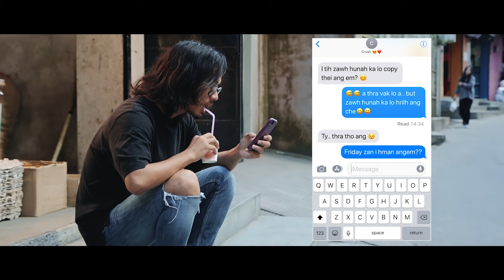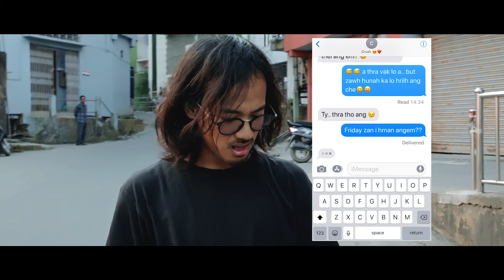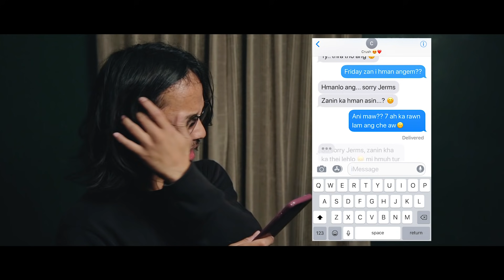Jeff & Empy featuring Isaac - Tlangval Lucklo Hla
Recorded, mixed and mastered at Kings and Prophets Studio, Ramhlun North, Aizawl, Mizoram

Art by Mawia Khawlhring

Directed by Matthew Sailo 'The Occasional Nerd''

Thanks to:
Jeremy Ralte, Isaac, Toia Intoate, Paul Sungte, Biaka, John Lalremruata, Dave Thangjam, PuiaHaha, Bruce Pachuau, AviDynamic and our family and friends.

Track produced by Toia Intoate

The New Jeff & Empy Album will be released soon. But not that soon.

Song Lyric:

Ih maw,
Sawithiam i har ngei
Hrilfiah i har ngei.
Awmzia a nei em?
Ka hre hleitheilo.
Text message chauh chu
A ho ta mah mah.
Zantin kan inbia
Kan inbe ta mah mah.

A rem mai law'm ni?
Kum a liam mai dawn.
A rei ta lua e!

Han dawn
Hawn dawn ve teh;
Tuilairah reng mai zawng
Aw, ka tlin
Aw, ka tlin ta lul lo
Ka liam mai ta'ng e.

I var leh var la
I dum leh dum la.
I vawh leh vawt la
I lum leh lum la.
Lehlam a awrsen
Lehlam a awr dum
Ka ning ve thawkhat!
Min hrethiam mai teh.

Kan ni nge nilo?!

No Vehicle John-a paw'n
Kawng sir a thu ngei chungin
Khabe dawm meuhin a thlir che
Vanrama i luh a ring
I pro pic te lah hi e
I thlak ve veleh hian
One thousand likes, two thousand likes,
Three thousand likes!
A ni reng thin sia.